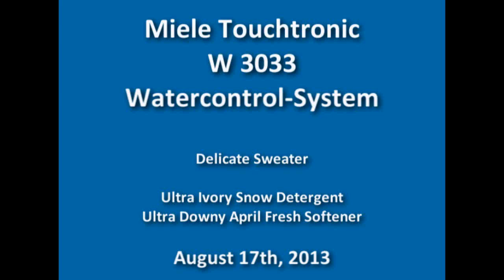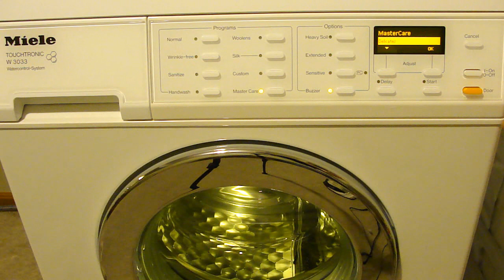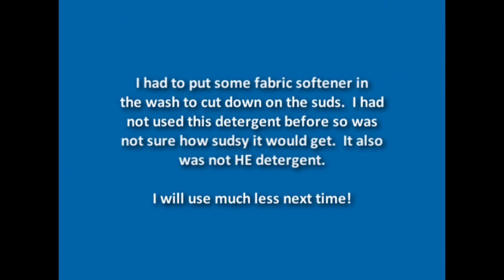Miele Touchtronic W3033 - Delicate Sweater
Washing a delicate sweater jacket for a friend with my Miele Touchtronic W3033 on the delicate cycle.  Detergent is Ultra Ivory Snow powder, and softener used was Ultra Downy April Fresh.  *Note that the washer is in a temporary spot on carpet so it is not well balanced toward the end of the cycle.*